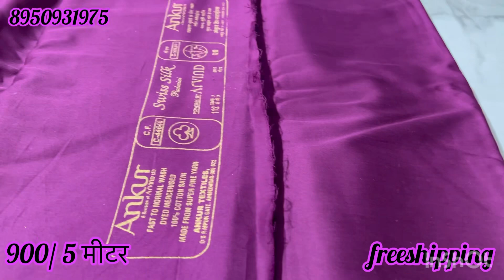Ganga और Arvind brand के plane सूट stock और कुछ कराओ (कढ़ाई, ब्रशप्रिंट,handwork 👌💥8950931975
@sunitaboutique1083 ganga arvind suit I'm on Instagram as @sunitamalikhooda. Install the app to follow my photos and videos.
STITCHING AVAILABLE
Payment online.
DEALS IN
    जैसे- Jaipuri
- luckhnavi
- banarsi
-punjabi
- bandhani print
- Russian silk
Masleen dupatta
-georgette
-fiona
-abudai silk
-crape
-crapesilk
-jam sattan
- sattan silk
-jam cotton
-linen
-cotton linen
-masleen silk
-krachi work
-ghota pati work
- Bombay silk
- Jaipuri handwork
-batik print Jaipuri
-shiffon
- chinon
-silk
- cotton

.√ no COD.
.√NO RETURNS.